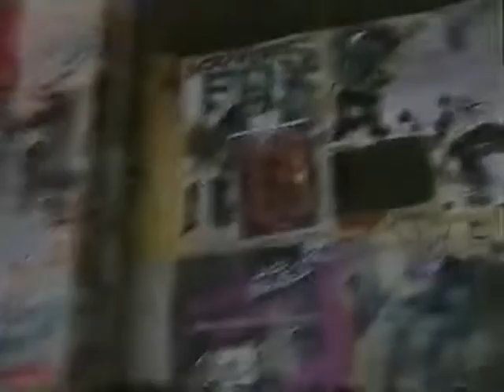Johnny Thunders MG Pusher for documentary 28 dec 1990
Johnny Thunders MG Pusher for documentary 28 dec 1990 Made from a unknown generation VHS-tape If you got a better copy please let me know If a video is taken down from here it will be uploaded at the support page for this channel at facebook Feel free to follow it Support the artist! Buy their records and merch!